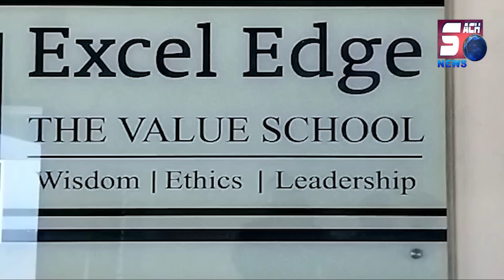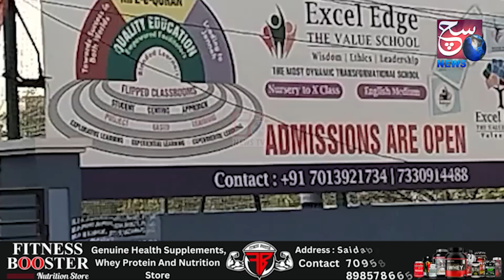School Principal Ki Gunda Gardi | Parents Par Uthaya Haath | Excel Edge School | Shastripuram